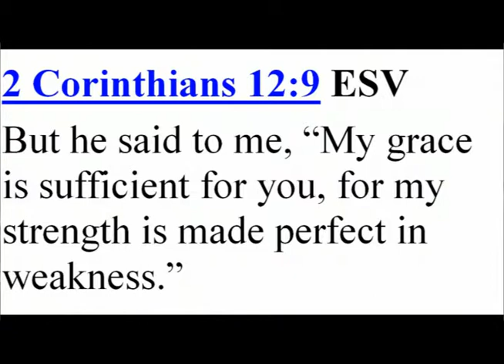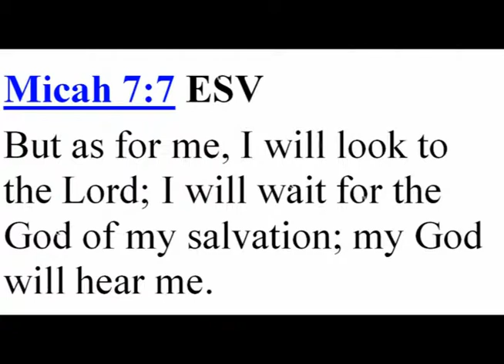The Perfect Storm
As different types of storms arise in our lives, it is always necessary to use some type of anchor to hold us down. This video helps us to understand exactly what a perfect storm can lead to in our lives as well as who or what we turn to as our anchor to get through it.

Special thanks to Oilonit for the opening and closing song.

which shares a variety of movie clips.